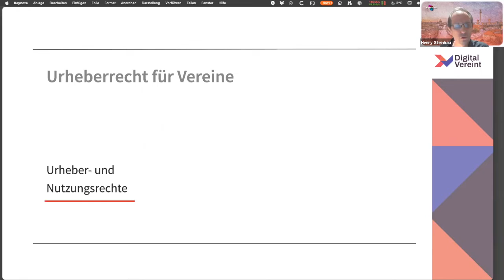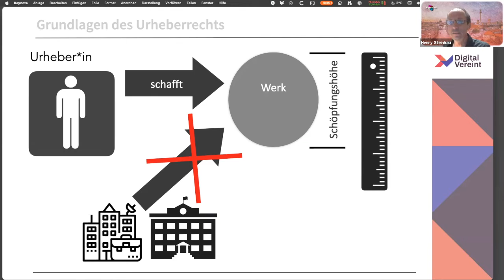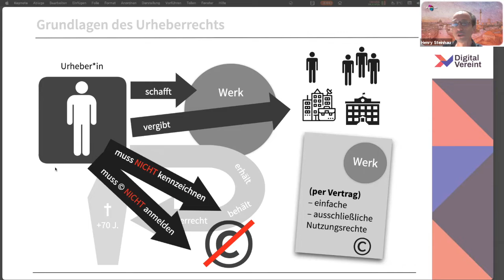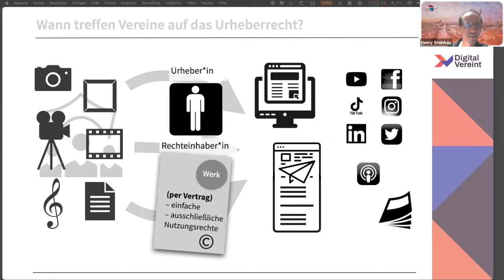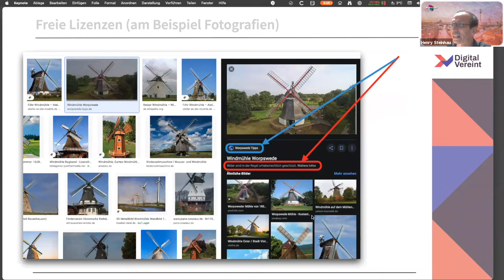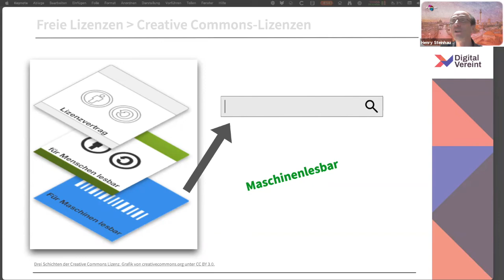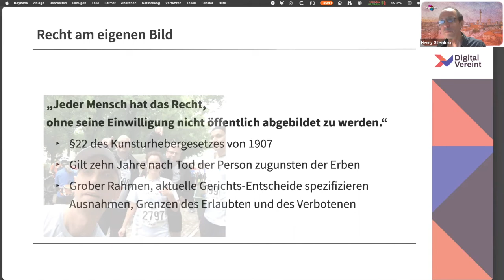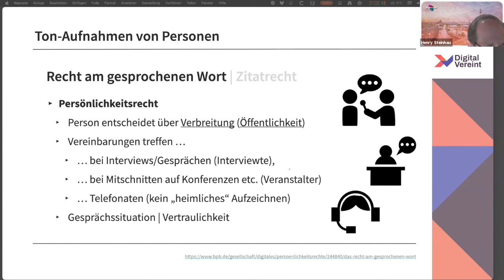Digital Vereint: Urheberrecht für Vereine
Gerade für Vereine ist die Öffentlichkeitsarbeit sehr wichtig: So finden sie neue Mitglieder, überzeugen sie Geldgeber:innen von der Sache und gewinnen sie Unterstützer:innen. Im digitalen Raum kommt kommt rechtlichen Fragen oftmals besondere Bedeutung zu: Es gilt, Urheber- und Nutzungsrechte zu beachten, offene Lizenzen richtig zu handhaben. Mit dem iRights.Lab-Experten Henry Steinhau lernt ihr auf unterhaltsame und verständliche Weise die Grundzüge und Prinzipien des Urheberrechts und offener Lizenzen kennen. Wir vermitteln, welche Persönlichkeitsrechte im Vereinsalltag zu beachten sind, insbesondere beim Verwenden von Personenfotos sowie Video- und Audioaufnahmen.

Die Aufzeichnung hat am 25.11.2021 stattgefunden.